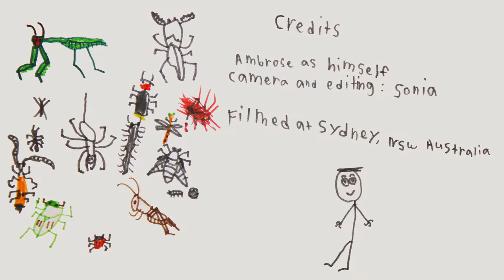AwA Giant Centipede (Cormocephalus westwoodi)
Take an Adventure with Ambrose when he finds a giant centipede under a rock.  Watch how fast it runs this way and that way – it’s quite amazing to see!